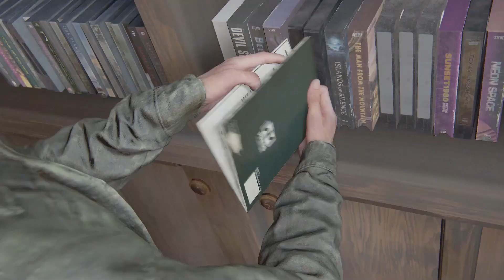The last Of Us 2 Stealth Walkthrough Survivor Part 6 Chapter 1 Jackson Packing Up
Last Of Us 2 Packing Up The Last of Us 2 (Last of Us Part 2) Walkthrough Gameplay Part 1 includes the Intro, Review,
 Campaign Mission 1 of The Last of Us Part II Single Player Story Campaign for PS4 Pro and PS5
 (Playstation 5) later. Thanks, Playstation for giving me this review copy. This 2020 The Last of Us Part 2
 Story Campaign Walkthrough will be the Full Game including a Review, Prologue, All-Story Chapters,
 OST, Cut Scenes, Cinematics, Missions, Joel, Ellie, Abby, Artifacts, Trading Cards, Journal Entries,
 Workbenches, Safes, Chapters, Jackson, Seattle Day 1, Encounters and more until the Ending of the Single Player Story.

The Last of Us Part II is an action-adventure game developed by Naughty Dog and published by
Sony Interactive Entertainment for the PlayStation 4 Pro and Playstation 5. Set five years after the
events of The Last of Us, players enter the role of 19-year-old Ellie,
who comes into conflict with a mysterious cult in the post-apocalyptic United States.
The game contains survival horror elements and is played from the third-person perspective.
Players can use firearms, improvised weapons, and stealth to defend against hostile humans and
cannibalistic creatures infected by a mutated strain of the Cordyceps fungus.

The Last of Us Part 2 is played from the third-person perspective. Players can use firearms,
bows, improvised weapons, and stealth to defend against hostile humans and cannibalistic
creatures infected by a mutated strain of the Cordyceps fungus. The gameplay mechanics in Part II
have also expanded upon its predecessor, The Last of Us. In it, the player character can traverse
the environment more openly by being able to reach higher vantage points by jumping and climbing
while playing as the more nimble Ellie. Players can also crawl in a prone position to evade enemies.
Throughout the game, players will have a non-player character assisting them. Additionally,
large portions of the game are set in Seattle, Washington.

The game also sees the return of "Listen Mode" allowing players to locate enemies through a heightened
sense of hearing and spatial awareness, indicated as outlines visible through walls and objects. Additionally,
players can collect supplements to upgrade skills in a skill tree. The three main branches of the tree are Survival,
Crafting, and Stealth. Survival upgrades improve health, Listen Mode's range, and throw distance.
Crafting upgrades allow for melee upgrades, an increase in Ellie's crafting speed, and the ability to craft smoke and stun bombs.
Stealth upgrades improve prone movement speed, faster stealth kills, and unlock pistol silencers.
Part II also introduces guard dogs that can track the player's scent.

The Last of Us Part II takes place five years after the events of the first game and about 25 years after
the outbreak of the Cordyceps Brain Infection began. Ellie, who is now 19 years old, will return as the main
protagonist whom players will assume control of, as well as Joel in his mid-fifties.
The story will be split into four seasonal chapters, starting with Jackson County,
Wyoming, during the winter months. The pair, having settled down in Tommy's settlement,
live in relative peace within the thriving community. While there, Ellie has even managed to
form friendships with Dina and Jesse. However, the survivors face constant threats from the Infected and other hostile survivors.

Characters include:
Ellie – The playable protagonist of the game. Ellie was formerly a denizen from the Boston Quarantine Zone and is immune
to the Cordyceps Brain Infection. She returns from the original game and is now nineteen years old and sports a
tattoo over the bite scar on her right arm. She is fueled by hate and is on a personal quest for revenge against unknown people.
Joel – The deuteragonist of the game. Joel is a survivor of the CBI outbreak who returns from the original game,
alongside Ellie. He is now in his early to mid-fifties.
Nora - A high-ranking member of the Washington Liberation Front. Ellie pursues her through Seattle.